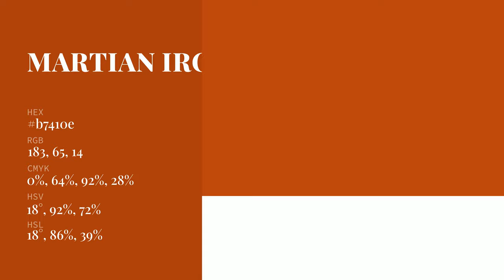Martian Ironcrust color b7410e hex Cool Red color b7410e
What color is Martian Ironcrust ? b7410e hex, Cool Red color b7410e

Hex b7410e Color Code is also known as Martian Ironcrust color

Hex b7410e Color code in CMYK color (process color) code model is generated after subtraction of 0% cyan, 64% magenta, 92% yellow, 28% black.